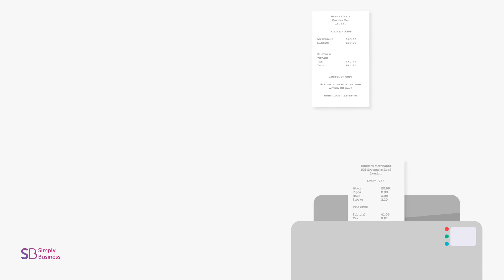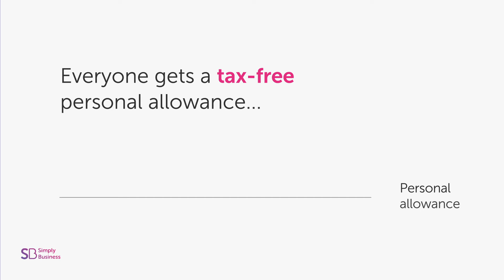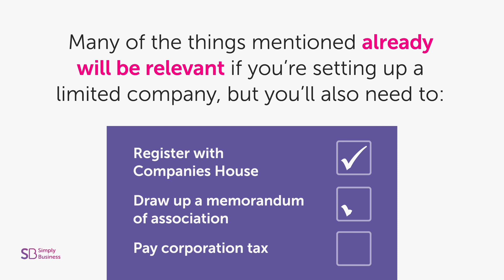How to become self employed in the UK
Wondering how to become self employed?

We’ve got some tips for getting started – from weighing up the pros and cons of self employment, to understanding tax and benefits when you’re self employed.

For more information and to download your free in-depth guide to going self employed